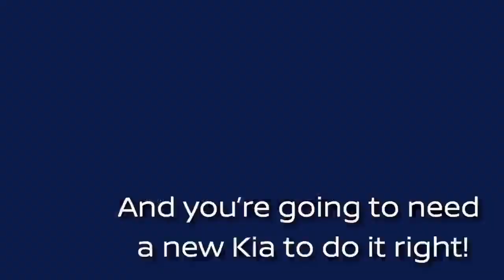The Memorial Day Sales Event is on at Southern Pines Kia!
The Memorial Day Sales Event is on at Southern Pines Kia! It’s time to kick off Summer, and you’re going to need a new Kia to do it right! This month, Veterans and Active Military get a $300 Cash Bonus - available for all vehicles! The clock is ticking, so visit us today for epic savings!

Southern Pines Kia

Follow @southernpineskia for great deals on new and used vehicles.